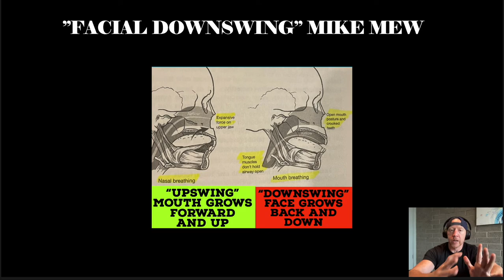IS MY AIRWAY TOO SMALL?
In the last few hundred years, most humans jaws and airways have shrunk 30-50% as a result of softer foods not providing enough stimulus to ensure by the time we are adults, we have pushed our jaws outward and upward to ensure we have a healthy well functioning jaw.

Think spectrum on this.  Small differences in your saw size can have dramatic effects on ones breathing due to flow principles which state that when it comes to moving air, it is the radius of container to the 4th power.  That means that if a tube increases just a little, it can have a 16x effect for that subtle amount.  So when we are looking at the size of the pharyngeal airway in the back of the throat, this can mean two people who look the same on the outside, but because of how their jaw developed and their airway size, they move air 2-3 times better than the other person purely due to mechanical efficiency.  That is a game changer, and for many suffering with health issues, this can make a difference.